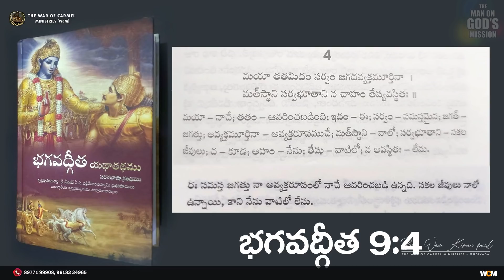దేవుడు సర్వాంతర్యామి కాదు...!! garikapati || Bro. W.C.M KIRAN PAUL